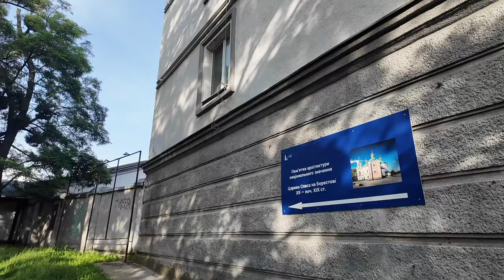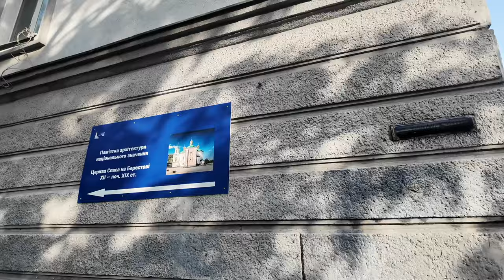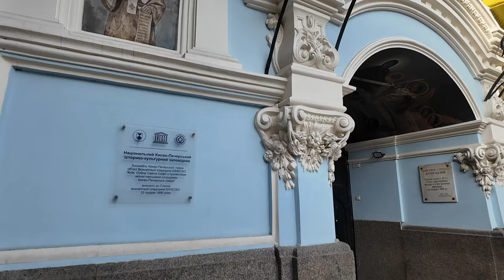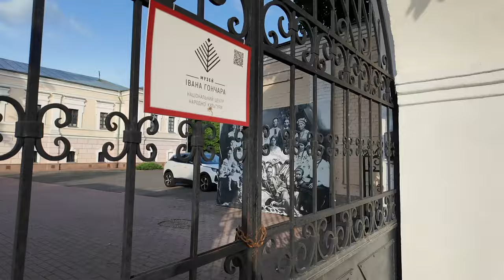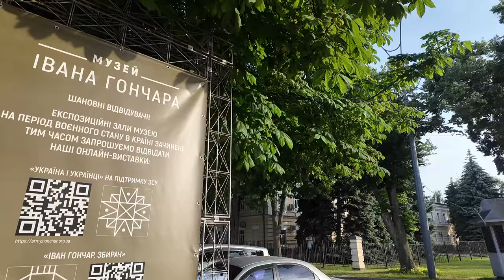Пешеходная экскурсия ул.Лаврская Киев, Украина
Лаврская улица — улица в Печерском районе города Киева. На улице находится Киево-Печерская Лавра, а также ряд примечательных зданий и памятников дореволюционного, советского и постсоветского периодов.

Улица возникла на карте Киева 8 июля 2010 в результате переименования Киевсоветом части улицы Ивана Мазепы. Стал отдельной улицей под названием «Лаврская» участок от площади Славы до площади Героев Великой Отечественной войны